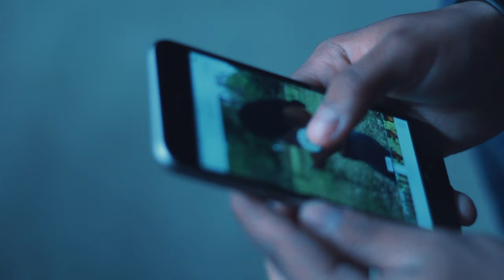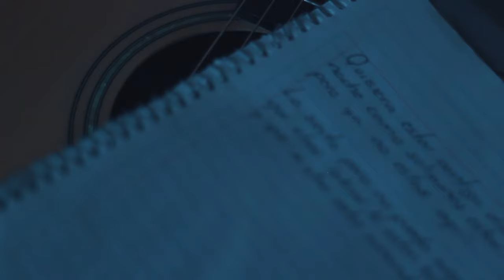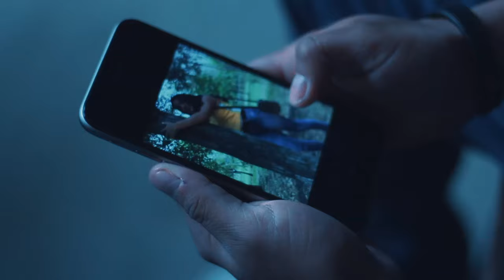La Clase Loka - Quisiera (Video Oficial)